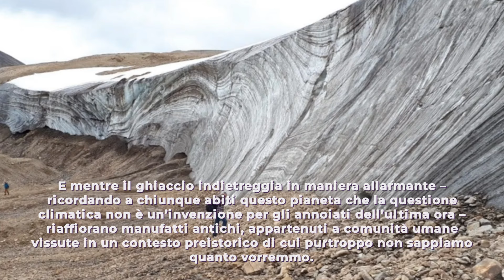Il ghiacciaio si ritira, in Canada riaffiorano testimonianze di un inedito passato preistorico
E mentre il ghiaccio indietreggia in maniera allarmante – ricordando a chiunque abiti questo pianeta che la questione climatica non è un’invenzione per gli annoiati dell’ultima ora – riaffiorano manufatti antichi, appartenuti a comunità umane vissute in un contesto preistorico di cui purtroppo non sappiamo quanto vorremmo. La scoperta giunge dalla terra dell’acero e delle camice a quadri, il Canada, di certo non nuovo a questo genere di situazioni (a volte il ghiaccio nasconde anche uomini…).